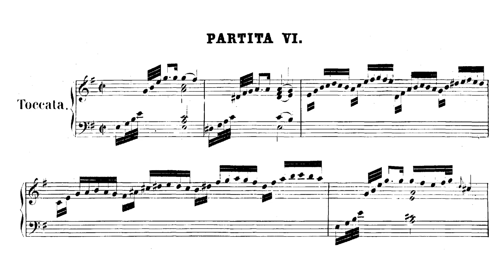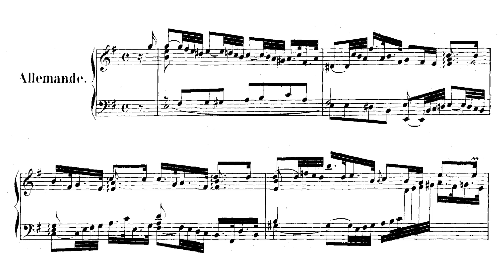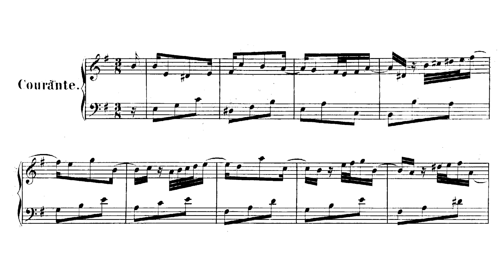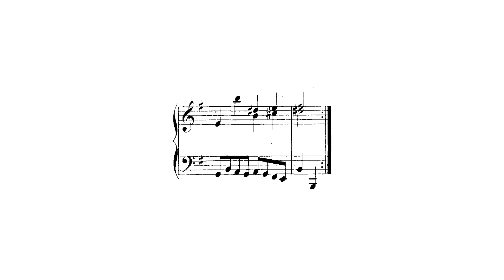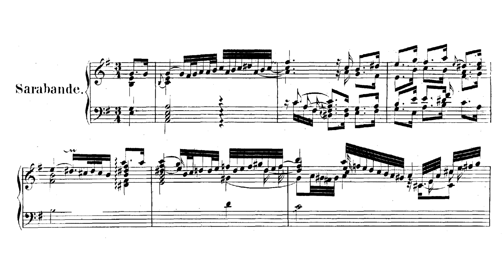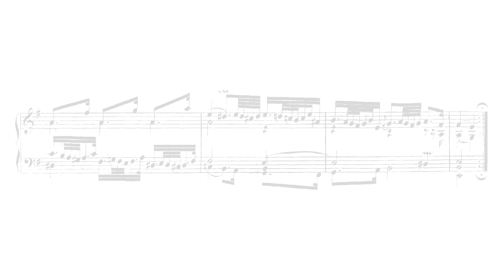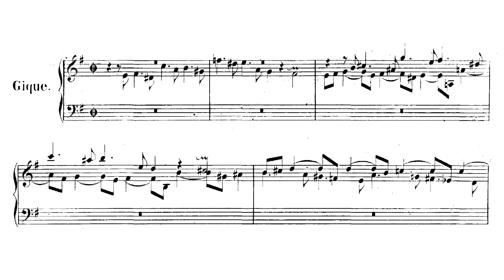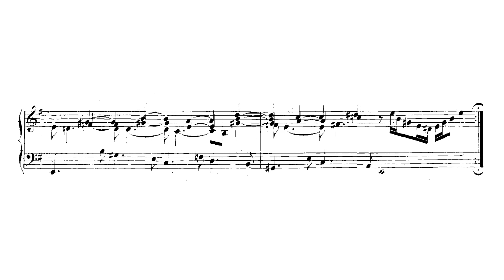Bach: Keyboard Partita No. 6 in E minor, BWV 830 [Ross]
I. Toccata (0:00)
II. Allemande (7:36)
III. Courante (10:48)
IV. Aria (16:23)
V. Sarabande (18:09)
VI. Tempo di Gavotta (23:54)
VII. Gigue (26:03)